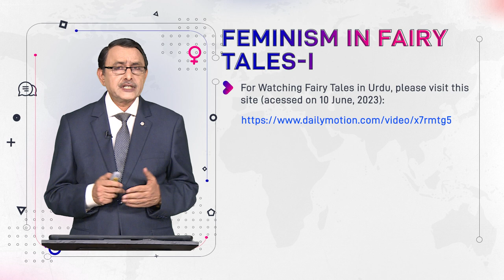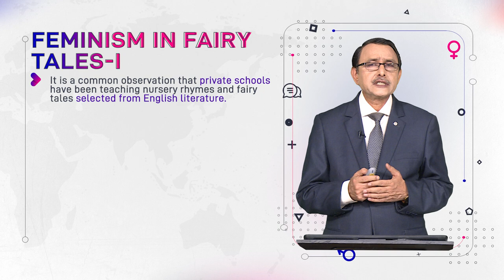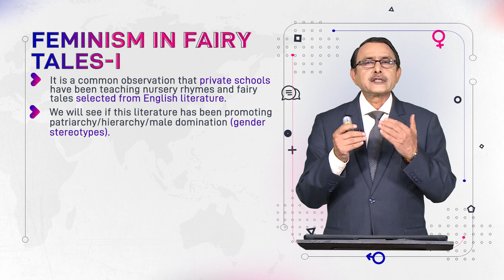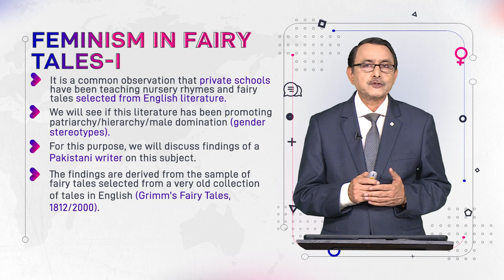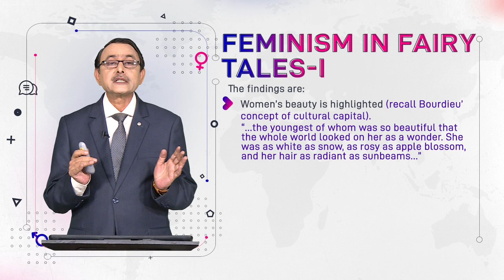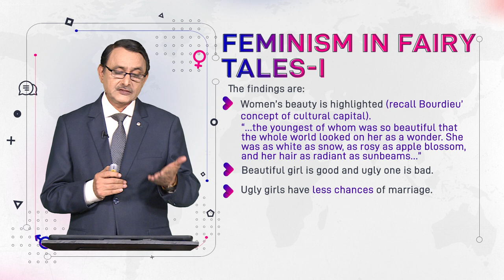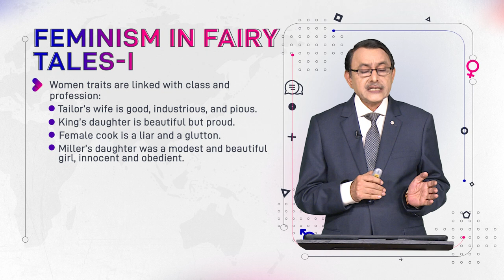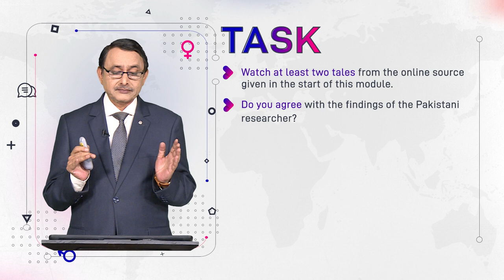Feminism in Fairy Tales - 1 | Language and Gender | ENG527_Topic146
Topic146: Feminism in Fairy Tales - 1,
By Dr. Muhammad Aslam